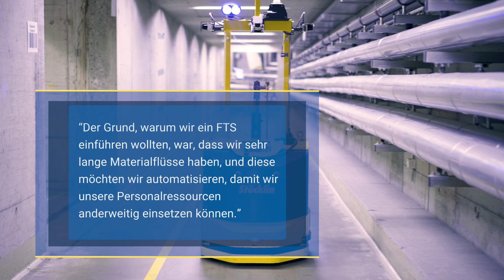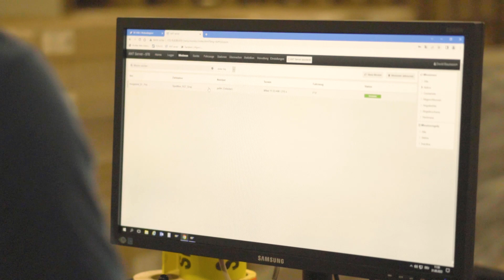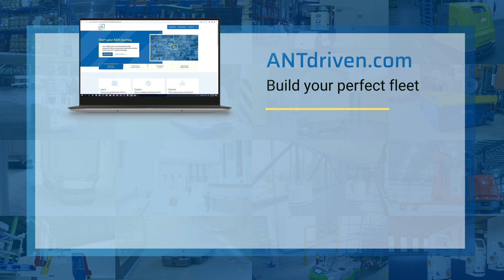Wie Delica FTS in der Lebensmittelproduktion einsetzt (Erfolgsgeschichte) | ANTdriven.com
David Baumann, Leiter der Logistik bei Delica, erklärt, wie das Unternehmen fahrerlose Transportsysteme (FTS) von @Stoecklin einsetzt, um die interne Logistik in seiner Schweizer Schokoladenfabrik zu automatisieren. Laden Sie Ihren kostenlosen FTS-Buyer's Guide herunter

00:07 - Einführung
00:15 - Automatisierung der Materialflüsse bei Delica
00:42 - Über das Unternehmen
01:10 - Der Produktionsprozess von Delica
01:36 - Wie die FTS von Delica eingesetzt werden
02:11 - Auswahl eines Automatisierungslieferanten
02:41 - Das Navigationssystem der FTS
03:03 - Implementierung der FTS bei Delica
03:54 - Die Auswirkungen der FTS auf den Betrieb von Delica

"Der Grund, warum wir ein fahrerloses Transportsysteme einführen wollten, war, dass wir sehr lange Materialflüsse haben, und diese möchten wir automatisieren, damit wir unsere Personalressourcen anderweitig einsetzen können."

"Wenn da eine Palette hingestellt wird, dann wird eine Mission gestartet und das fahrerlose Transportsystem weiß, dass es auf diesem Platz eine Palette holen muss, holt diese ab und bringt sie dann hier in die Logistik. Das läuft alles vollautomatisch."

"Hallo, mein Name ist David Baumann. Wir sind hier in der Delica AG am Standort Buchs und ich bin Teamleiter in der Logistik."

"Die Delica gibt es jetzt schon seit rund einem Jahr. Es ist ein Zusammenschluss aus verschiedenen Firmen, unter anderem der Chocolat Frey, wo wir jetzt sind, der Midor und der Delica. Wir sind rund zweieinhalbtausend Mitarbeiter über die fünf Standorte verteilt. Wir produzieren Schokolade, Kaffee, Kaugummis."

"Der Materialfluss, welchen wir automatisieren wollten, ist ziemlich lang. Da hat ein Mitarbeiter fünf Minuten, um eine Palette zu holen und diese zu versorgen. Wir holen aus der Produktion das Fertigprodukt und lagern es hier in der Logistik ein. Das Problem ist auch: Die Produktion, die arbeitet auch am Wochenende – wir in der Logistik nicht. Und so kann auch das FTS die Paletten am Wochenende zu uns in die Logistik bringen."

"Das funktioniert wie folgt: Wir haben da Sensoren hinterlegt bei den Lagerplätzen. Wenn jetzt die Produktion eine Palette auf den Lagerplatz stellt, erkennt das der Sensor. Er löst eine Mission aus für das fahrerlose Transportfahrzeug. Dieses holt die Palette und bringt es im Anschluss zu uns in die Logistik. Und auch hier sind die Plätze überwacht, damit das System immer weiß, ob es noch genügend Plätze hat. Und das funktioniert alles vollautomatisch."

"Bevor wir das FTS im Einsatz hatten, haben wir diesen Materialfluss manuell bewegt, indem ein Mitarbeiter mit dem Stapler die Paletten geholt hat."

"Wir hatten verschiedene Lieferanten getestet, jedoch konnten die meisten unsere anspruchsvollen Anforderungen nicht alle erfüllen. Deshalb haben wir uns für Stöcklin entschieden."

"Wie wir zu der Entscheidung kamen? Wir haben natürlich einen Anforderungskatalog erstellt und haben dann die verschiedenen Lieferanten verglichen und haben uns dann für Stöcklin entschieden. Unter anderem, es ist ein Schweizer Unternehmen, es ist ein Fahrzeug, das speziell als FTS gebaut wird und es wurde nicht umgerüstet und durch das ist es auch ziemlich klein und kann sich in engen Gängen gut bewegen."

"Das Navigationssystem war für uns auch ein sehr wichtiger Punkt, da wir keine großen baulichen Maßnahmen vornehmen wollen, und daher musste das Navigationssystem sehr einfach zu integrieren sein. Damit haben wir über BlueBotics eine sehr gute Lösung gefunden, dass wir auch weitere Materialflüsse ohne großen Aufwand eröffnen können."

"Wir haben das fahrerlose Transportsystem im Jahr 2020 eingeführt. Das war in enger Zusammenarbeit mit der Firma Stöcklin. Sie haben uns die ganze Hardware zugeliefert und wir haben die selbstständig installiert. Und für nachher, für die Feinjustierung und auch für die Programmierung der Fahrwege war Stöcklin für einige Tage hier im Haus und hat das direkt vor Ort programmiert."

"Und mit diesem Navigationssystem ist das sehr einfach."

"Wir mussten da nicht die Produktion anhalten oder so. Wir konnten da normal weiterarbeiten. Das Miteinbinden der Mitarbeiter hat ein bisschen Zeit gebraucht, weil es ist etwas Neues, aber mittlerweile ist das fahrerlose Transportsystem eigentlich gut angekommen."

"Der größte Impact, den wir merken, ist die Arbeitsauslastung am Montagmorgen, da die Produktion ja am Wochenende arbeitet und wir jetzt am Montagmorgen kommen und da sind nicht so viele Paletten, die wir transportieren müssen. Das heißt, wir können da die Manpower für andere Arbeiten nutzen."

"Eventuell habt ihr auch schon unsere Schokolade probiert – die wird auf der ganzen Welt serviert, wenn ihr mit dem Swiss fliegt."